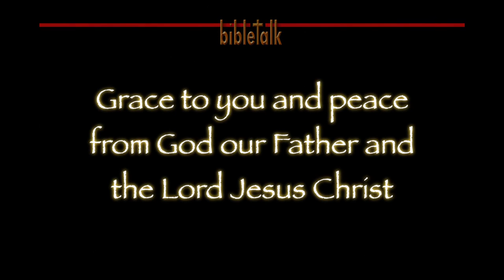The Sermon on the Mount: Forgive Us as We Forgive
The love of God has given us the perfect example of forgiveness — Christ and Him crucified. That same love, now within us, gives us the power to forgive, and thus block the schemes of the devil who desires to divide us—from each other, from Jesus and from God our Father.